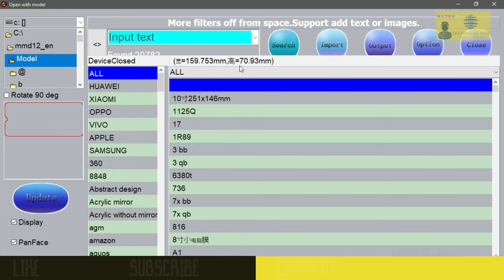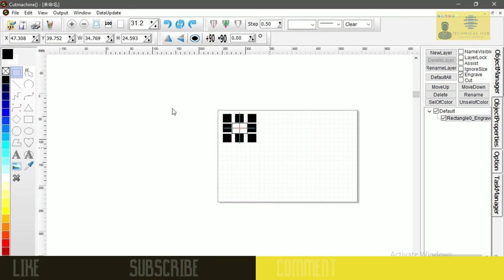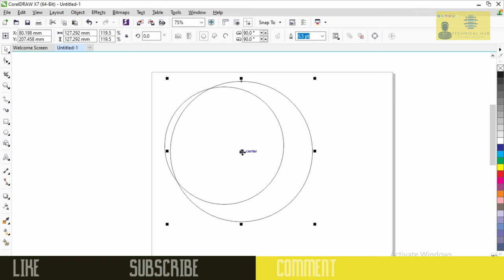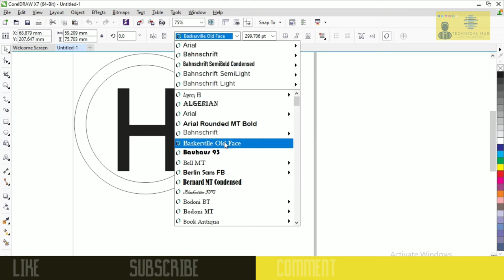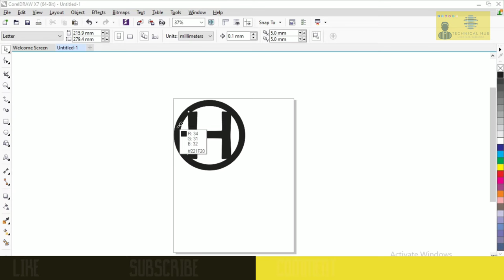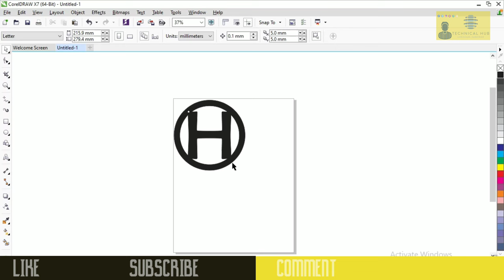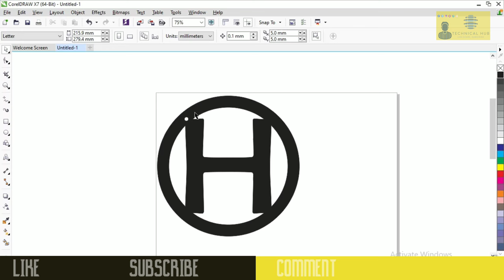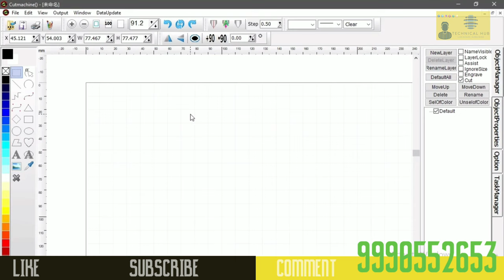Which format to use for engraving and cut designs ||Coreldraw ||Co2 laser machines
Are you a laser engraving enthusiast or laser cutting industry professional looking to improve your design skills and streamline your workflow? If yes, then you have come to the right place! Welcome to our comprehensive YouTube video on "Ledger Design Support: Format Version Control in Ledger Software".

In this informative and engaging video, we'll delve deeper into the world of ledger design support and explore the important concept of format versioning in ledger software. Whether you are a beginner or an experienced laser designer, understanding the intricacies of file formats and version control is essential to getting the best results from your laser projects.

Throughout the video, our expert presenter, [your name], an experienced laser design specialist, will walk you through the following key points:

Introduction to Laser Design Support: We'll begin by discussing the important role laser design support plays in turning your creative ideas into precise and impressive laser-engraved or laser-cut products. Learn the importance of using specialized software to ensure seamless communication between your design and the laser machine.

File Format Decoding - Dive deep into the different file formats commonly used in laser design software, such as DXF, AI, SVG, and more. Understand the strengths and limitations of each format and figure out which one best suits your specific design needs.

Exposing Format Versioning - The core of this video is dedicated to expounding the concept of Format Versioning. We'll explain how different software versions can affect the outcome of your laser design and why tracking software updates is essential for optimal performance.

Compatibility and Accuracy Assurance: Learn how to ensure compatibility between your chosen file format, software version, and the laser machine you're using. Achieve accuracy in your laser projects by resolving potential issues related to version mismatch.

How-to Tips and Best Practices – Our presenters will share valuable tips, tricks, and best practices that will streamline your laser design workflow, increase efficiency, and result in outstanding finished products.

Troubleshoot common problems: Find and solve common problems that arise due to format version mismatch, and find quick solutions to overcome these challenges.

Whether you are using industry leading laser design software or exploring open source alternatives, the insights shared in this video will empower you to make informed decisions and improve your laser design skills.

Don't miss this opportunity to become an expert in laser design! Your laser creations will never be the same again!

Technical Hub